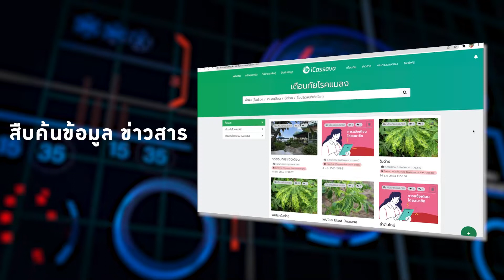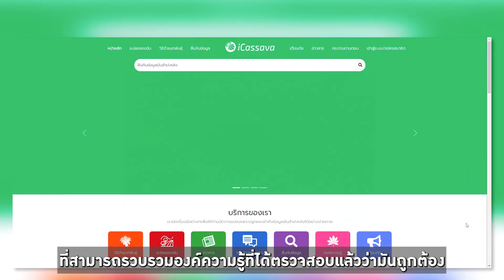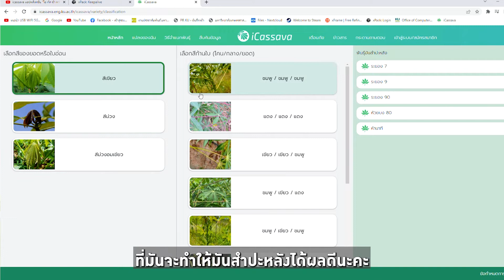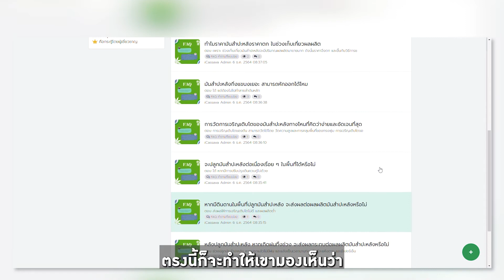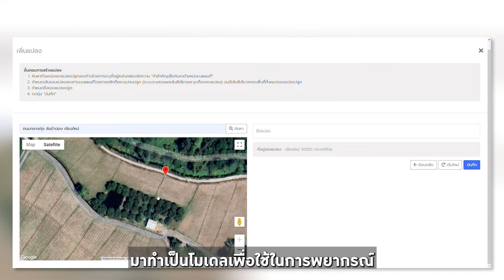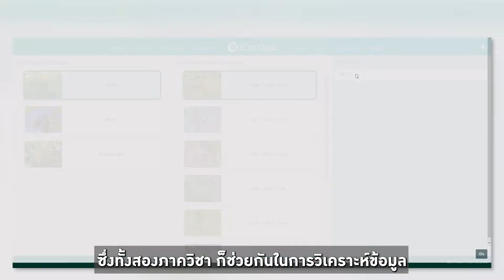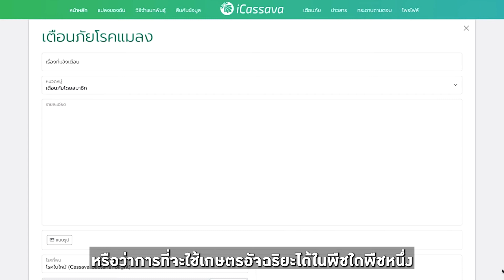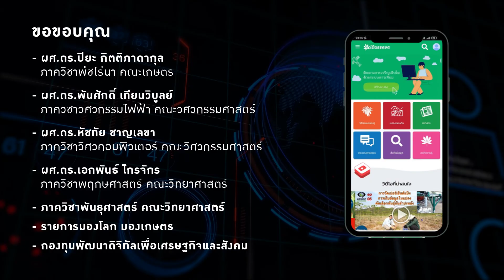application iCassava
KU Digital Platform
Application  icassava เพื่อเกษตรกรผู้ปลูกมันสำปะหลัง
ดาวน์โหลดฟรี บนระบบ Android
ได้ข้อมูลที่ถูกต้อง ครบจบด้วยคุณภาพ ได้ค่าตอบแทนสูง
ช่วยพยากรณ์ผลผลิตได้ในอนาคต